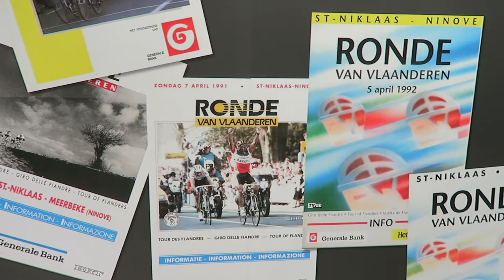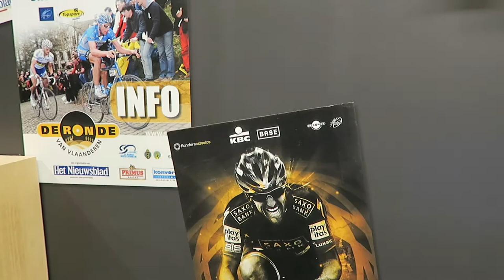Véél meer over 100 jaar de Ronde van Vlaanderen!